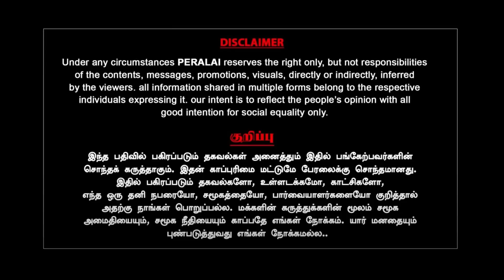யாரு நக்சல்? என் சவாலுக்கு தயாரா? | Piyush Manush | Milton | Modi | UrbanNaxal | SardarSarovarDam